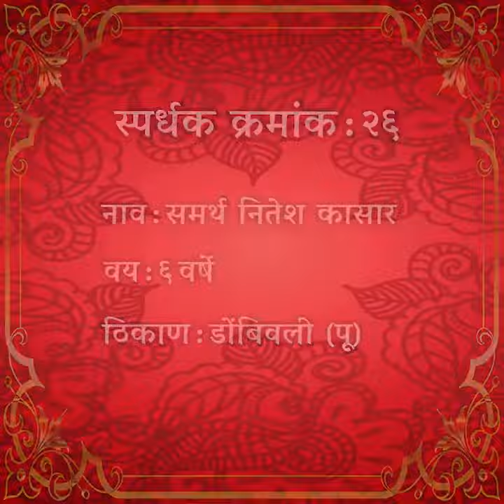Warkari Seva Sangh | Sant Kathakathan Spardha 2020 | 26 Samartha Kasar